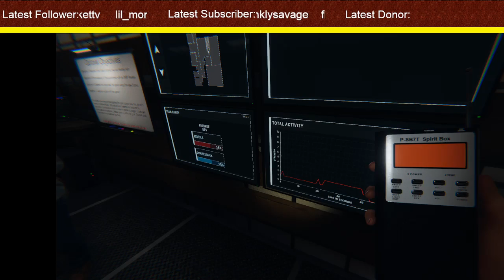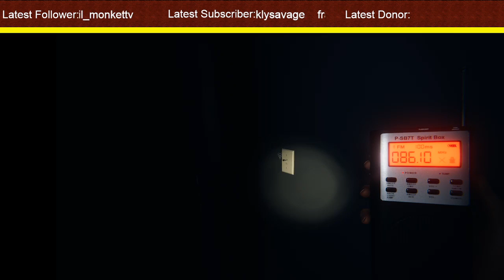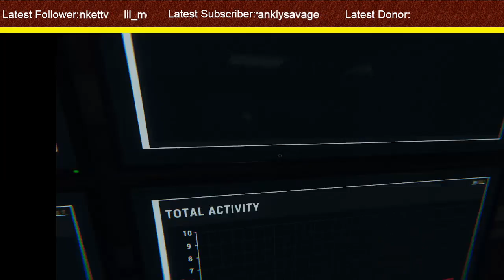Out Santa! - Phasmophobia